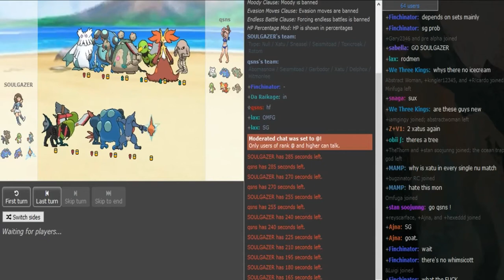Smogon Snake Draft I-Semifinals: qsns vs. Soulgazer (Sun&Moon NU) w/Ultraballz